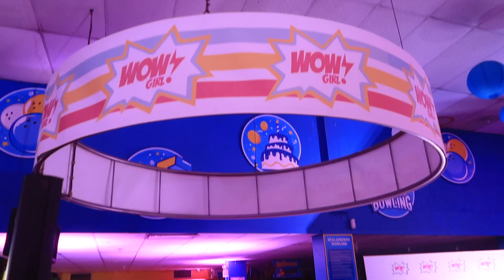5 MOMENTOS QUE MARCARON MI VIDA 😱 + GIVE AWAY!!🎉! GANA 1 AÑO DE ..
Mis chiquill@s lind@s!! Espero les haya gustado el videito :) Los que quieran ganarse " Un año de perfumes AGP" cuénteme es los comentarios:
1. Cuál es su momento wow
2. De que país/cuidad son

Suerte!! Los amo!! 💕